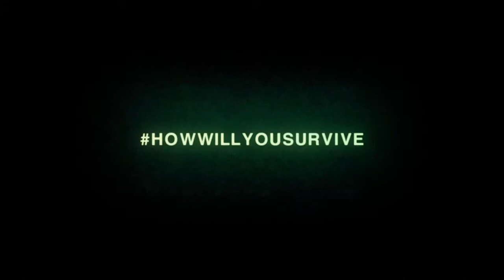Alien Isolation - HowWillYouSurvive 'No Escape' Trailer - 1080p